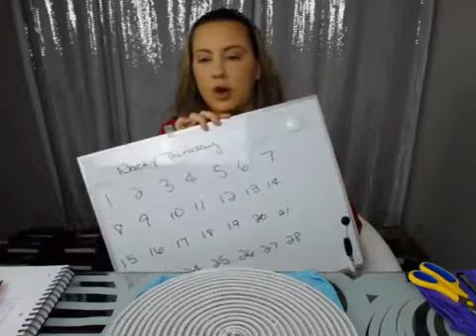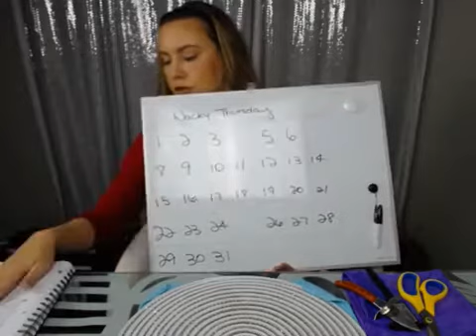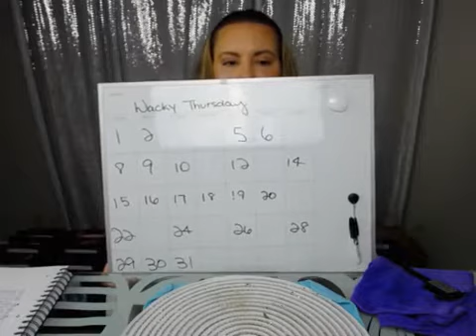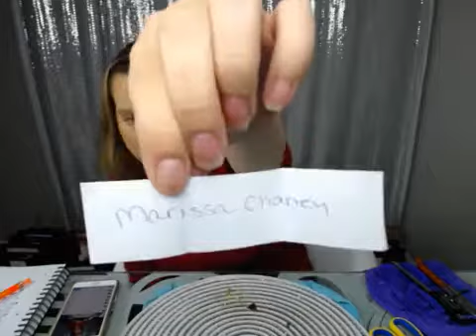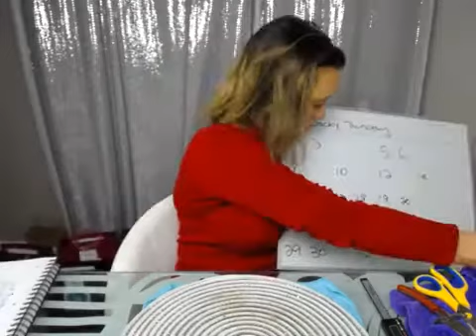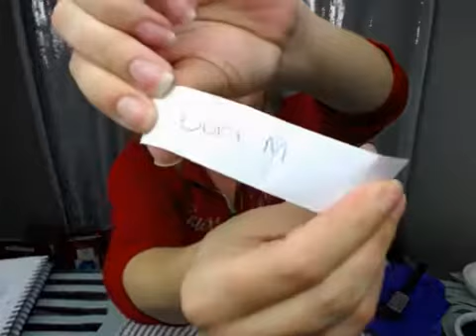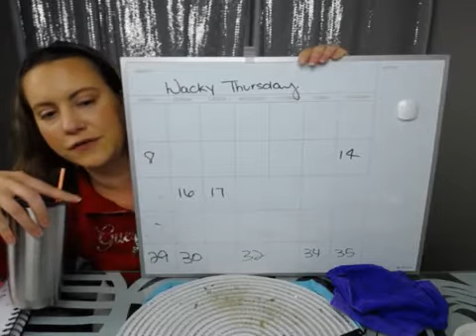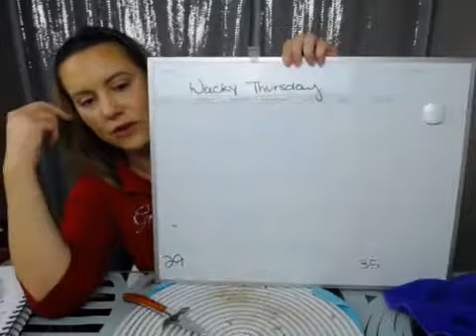Wacky Wednesday Mystery Bag Night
Get your grab bags for our Wacky Wednesday live show! $44.99 you get get at least 2 oysters to be opened live and at least one cage pendant! Maybe you will get 3 oysters or maybe 2 pendants, or maybe finished jewelry, MAYBE ALL THREE! You will pick the number bag you wish to open live on facebook and we will open it up to see what you get! What a great surprise! Get a discount by buying 3 bags $99.99! Like our page and share our latest video to be entered to win!